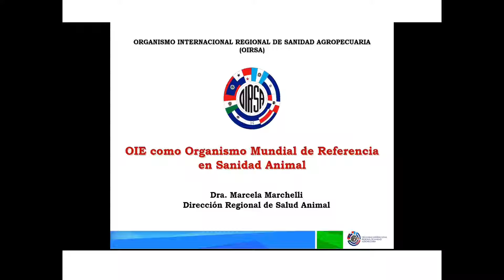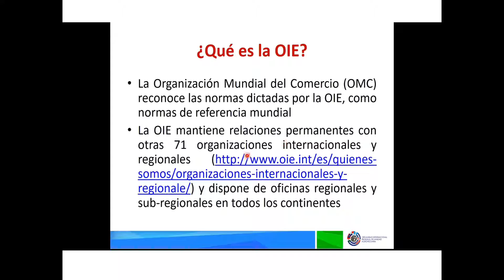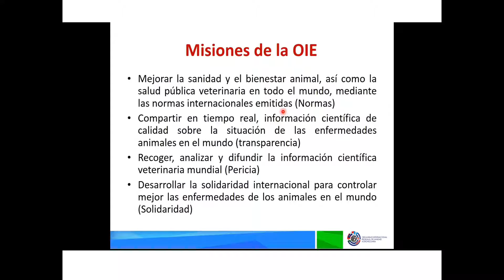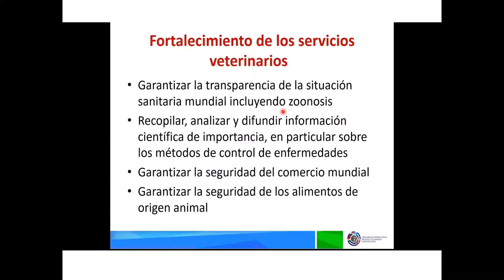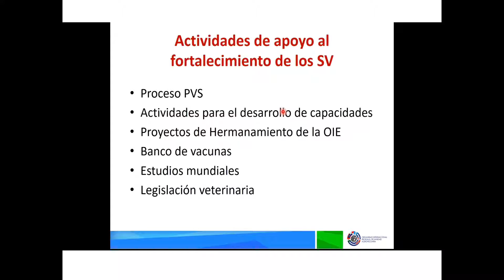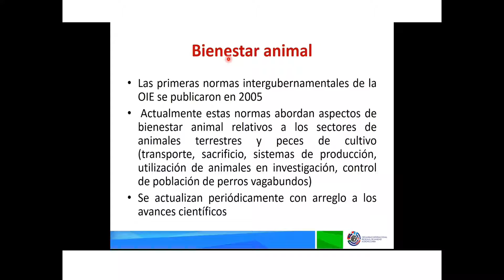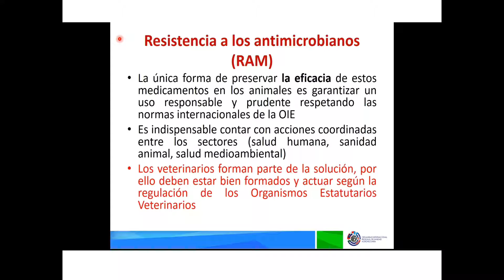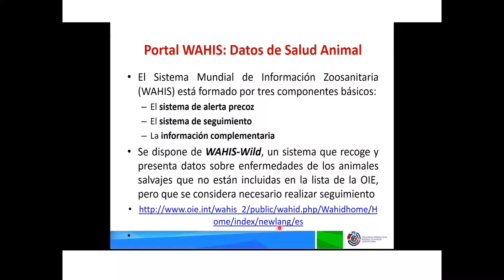2 OIE como organismo de referencia mundial de sanidad animal